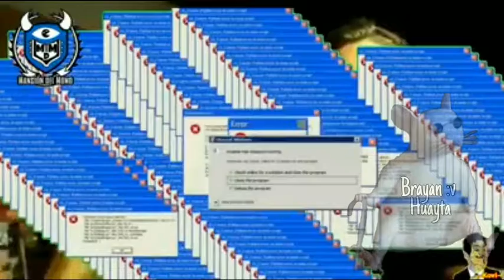SI TE RÍES PIERDES t viola un nigga :v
Si quieres saber de acuariofilia este canal es para ti :)
Saludos a los amigos ;)